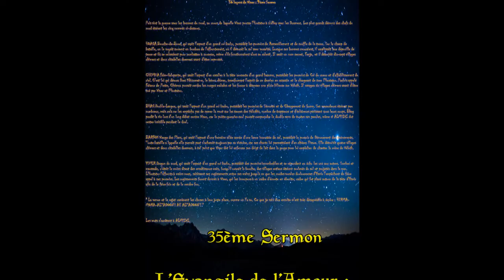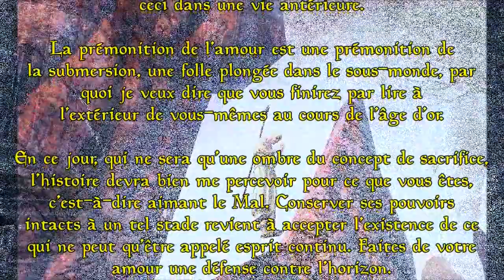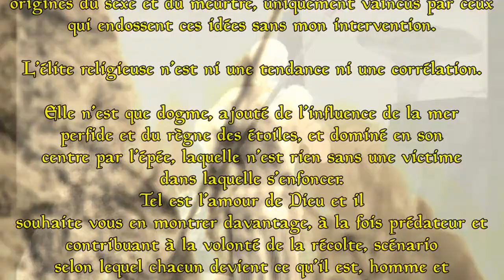Teso : Morrowind : Vivec in Love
Voici le 35ème Sermon de Vivec issu du jeu The elder scroll 3 : Morrowind, et à l'occasion de la prochaine journée des Cœurs du 16 Clairciel...
Utilisez ses paroles à bon escient en attendant un retour à Vvardenfell...
Il vous attend... ;)